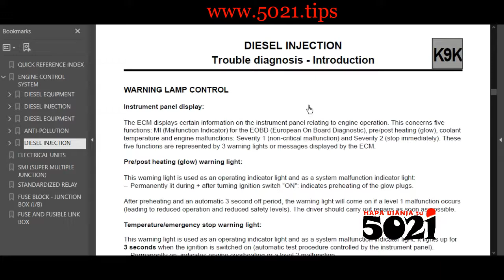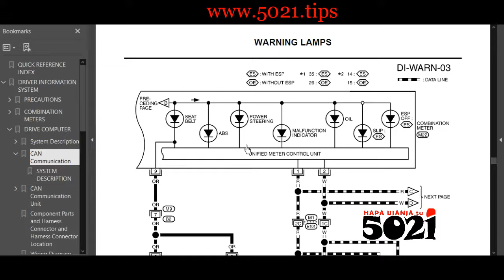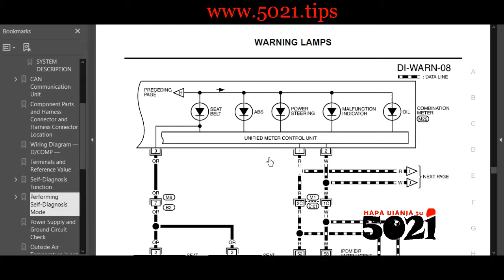NISSAN MICRA (K12 series) Service, Diagnosis, Repair Manual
You could be a Mechanic, or May be you own this vehicle and you are a type of DIY (Do-It-Yourself) person that can fix your vehicle without going to the mechanic, You just wanted to change broken lights, brakes, or just knowing your car's workings'! We are here to help! HAPAUJANJAtu!

This diagnosis, repair, service or workshop manual designed specifically for your vehicles model and year. Most of the manuals are compiled in PDF files with Index, some are non-indexed, some are single PDF file, some are HTML/PDF hybrid programs.

As the video below previews, these are some of the contents in this manual!

Lubrication and Maintenance
Suspension
Differential & Driveline
Brakes
Clutch
Cooling System
Battery
Starting System
Charging System
Ignition System
Instrument Panel Systems
Audio Systems
Horn Systems
Vehicle Speed Control System
Turn Signal and Hazard Warning Systems
Wiper and Washer Systems
Lamps
Passive Restraint Systems
Electrically Heated Systems
Power Distribution Systems
Power Lock Systems
Vehicle Theft/Security Systems
Power Seat Systems
Power Window Systems
Power Mirror Systems
Chime/Buzzer Warning Systems
Overhead Console Systems
Wiring Diagrams
Engine
Exhaust System
Frame and Bumpers
Fuel System
Steering
Transmission and Transfer Case
Tires and Wheels
Body
Heating and Air Conditioning
Emission Control Systems